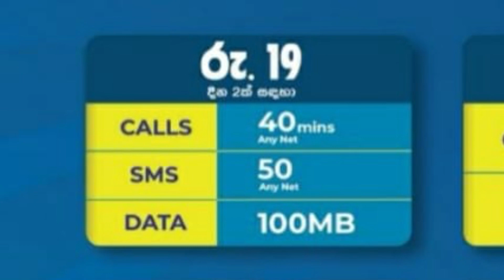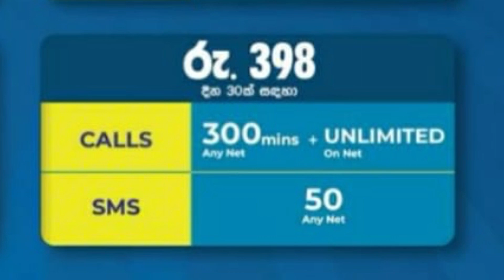Mobitel new call package මොබිටෙල් අලුත්ම බජට් කෝල් පැකේජ් mobitel call package රු19 49,179,398